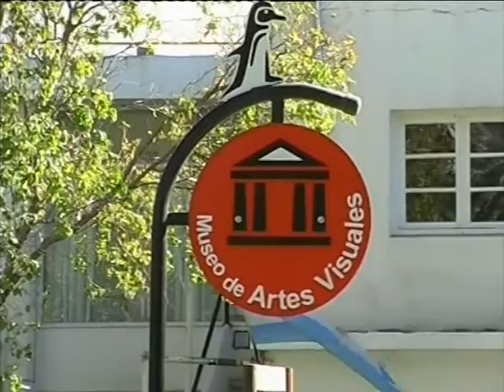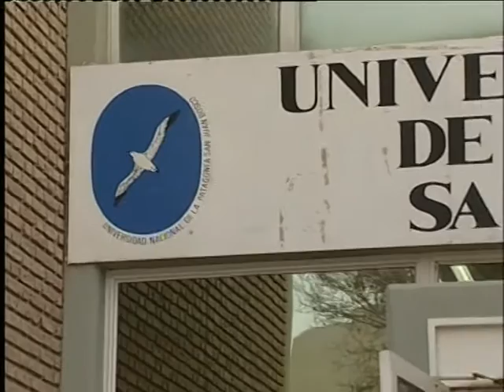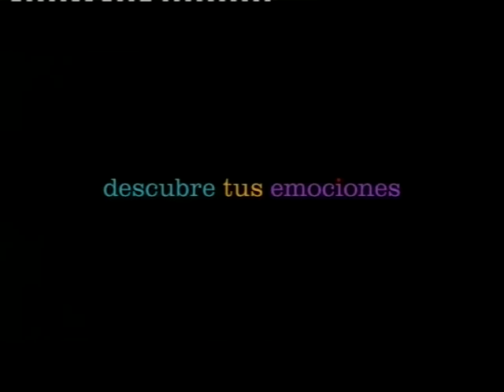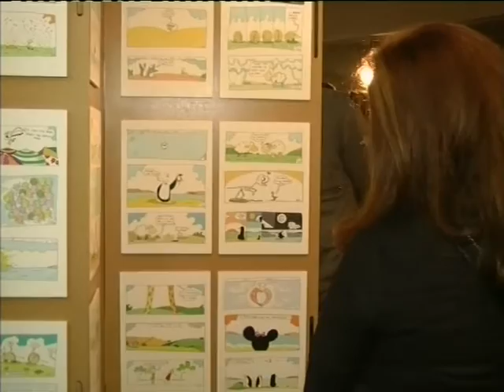PLAN A 10 7